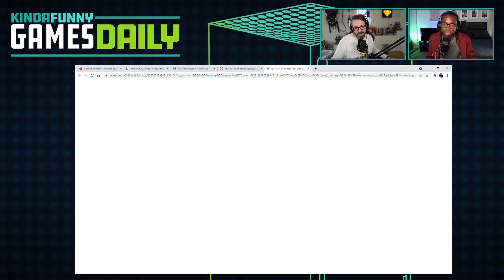Rest in Peace Crash Bandicoot - Kinda Funny Games Daily 04.30.21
to pre-order Final Fantasy VII Remake Intergrade today!

Download the Caviar App and use offer code KINDAFUNNY to get $10 off an order of $20 or more.

FUTURE DAD Greg is joined by Future Class Blessing to talk about Toys for Bob moving away from Crash Bandicoot and towards Call of Duty, Fall Guys Switch/Xbox delay, and more!

Time Stamps -
00:00:00 - Start
00:07:40 - Housekeeping
I’m gonna be a Dad! Gen’s coming on today’s Kinda Funny Podcast. Write-in or watch live or catch it over the weekend!
The next 2 Tuesdays at 11AM PT right we are partnering with Razer to show off the RTX 30-series powered Blade laptops with Andy and the boys playing some Warzone
In case you missed it: Apex Legends Legacy First Impressions, with Blessing and Andy is live right now. New mode, new season.
00:09:30 - RIP Crash Bandicoot?! Toys for Bob is dead as we Knew them
00:22:50 - Fall Guys Xbox, Switch Delayed -- But Cross Play Promised!
00:26:00 - Among Us Coming to PS5/4
00:30:50 - IO Working on a Dragon game for Xbox, Jez Cordon @ Windows Central
00:34:30 - There are ~8 RPGs in development at Xbox studios. Which one are you most excited for and ... is that. too much? - Best Friends Q:Dhruvenator
00:40:18 -  Ad
00:45:45 -  Cyberpunk Sucks, but the Bonuses Don’t, Jason @ Bloomberg
00:52:50 - Outriders Patch Does a lot but not the Big Thing, Paul Tassi
00:54:20 -  Fortnite Teases! Mark Delaney @ GameSpot
00:56:15 - Sony/Microsoft Almost Published Destiny, Eddie @ GameSpot
00:57:10 - Out today
00:58:05 - You‘re Wrong
Tomorrow’s Hosts:
Monday: Blessing and Tim
Tuesday: Greg and Whitta
Wednesday: Blessing and Tim
Thursday: Greg and Tim
Friday: Greg and Blessing